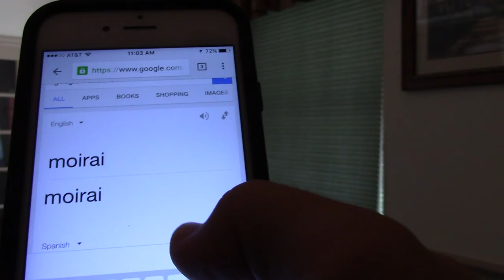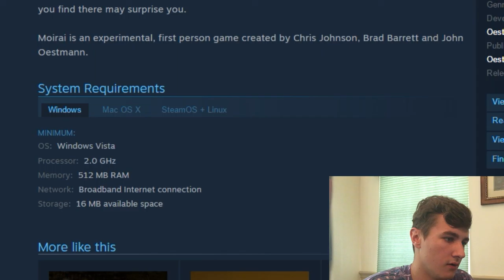WHAT EVEN WAS THIS? - Moirai Full Game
In an attempt to find a suitable horror game, i stumbled upon this. Hope you enjoy because i sure didnt.

USEFUL INFO (MAYBE?)